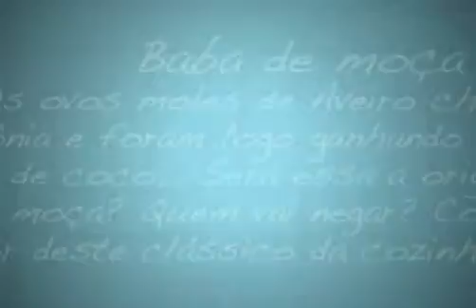10 13a155 d 68 VIVB cópia